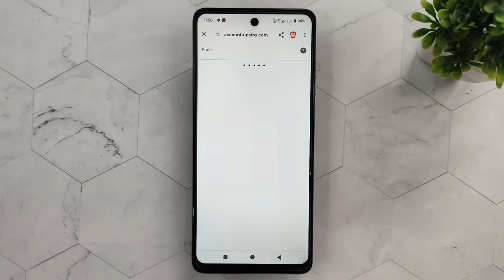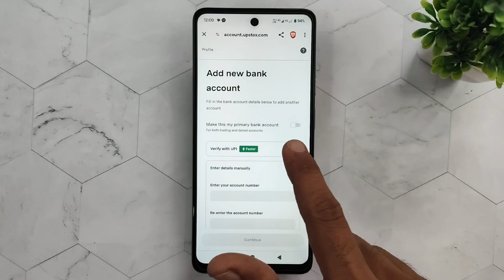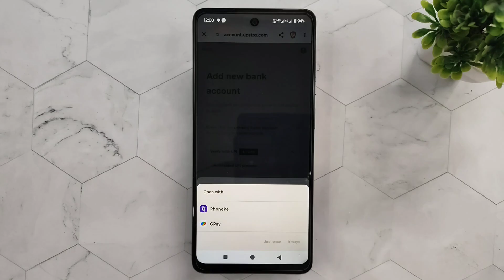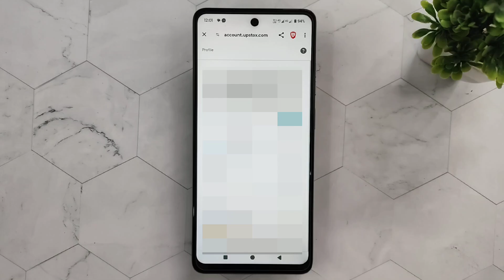how to add another bank account in upstox | add new bank account upstox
This video is about how to add bank account in upstox account app . upstox add new bank account kaise kare